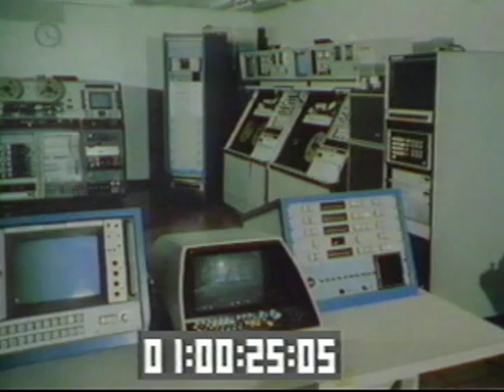August 17, 1978 Opryland Productions video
Came across an Opryland Productions video presentation dated August 17, 1978 and abridged it for uploading. Over three decades ago, a corps of folks possessing innate creativity and technical expertise performed small and major miracles on Briley Parkway, and I treasure the adventures I was allowed to share with them. You Non-broadcast folks may enjoy seeing commercials and show clips from 34 years ago.